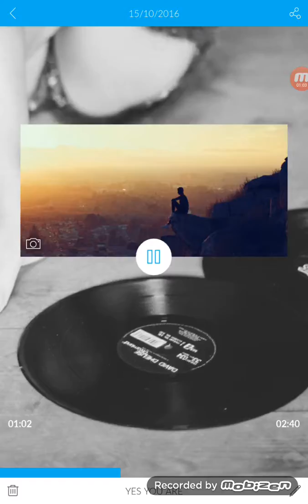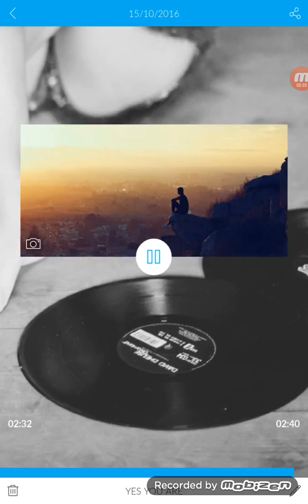15fff | YES YOU ARE